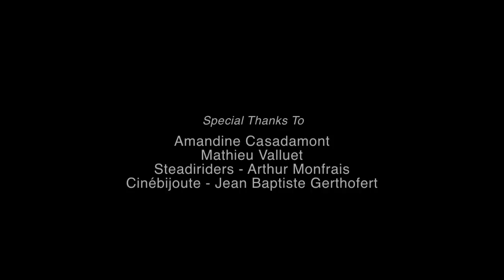HAARPBAND "Black Diamond" (Official Music Video)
HAARPBAND "Black Diamond"
Music Video Clip Clipe
Director Nicolas Bro
Avec: Isabelle Deffin
Chef Opérateur : Damien Girault
Steadicam : Thibault Marsan-Bacheré
Etalonnage : Vincent Cuneo, Alexis L.Mouzas
Effets Spéciaux Fred Colin